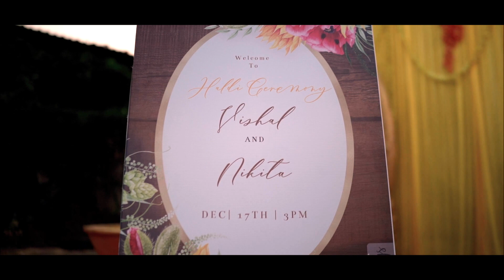best Wedding Cinematic Video 2023 || Vishal❤Nikita || Nakshatra Studio Akot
Here is one more fantastic cinematic wedding teaser of beautiful couple VISHAL and NIKITA. They are truly perfect couple.We can say a perfect match made in heaven. Above from that  family members are also so enjoying every ceremonies, that you can see in this video.

We as NAKSHATRA STUDIO believe in giving life long memories with best clicks. We would like to request you to give your valuable time to see this video and be part of the wedding of this beautiful couple, with your blessings by giving lots of Likes.

Shoot @ Shegaon
Photo & Video By NAKSHATRA STUDIO

@The beautiful wedding love story of Dr. Nikhil & Dr. Shreya I The Wedding Story 2022 I Nakshatra

Nakshatra Studio
Amar Hadole
(Candid Photography & Cinematography)
Amblkar Complex, Shop No.GS-4
Shivaji College Road, Akot
Dist.Akola
Maharashtra 444101
For any inquiry please contact Whatsapp on-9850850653